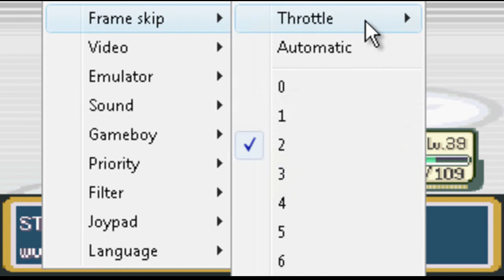Lets Play Pokemon Blattgrün [Fuel-Editions] HD #23 EPICE BATTLES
Fühlt mit mir mit und lasst euch mitreißen in diesem EPICEM Part :-)

 Tadaaaa^^

Da ich Kaizo fertig gedreht habe kommt nun Blattgrün...aber kein gewöhnliches!
Sondern die Fuel Edition von Diesel =)

Bildschirm wird weiß beim Spiel?Macht dies:
1.Options
2.Emulator
3.Save Type
4.Flash 128k einstellen

Habt Spaß wie ich leiden werde *,,.,,*